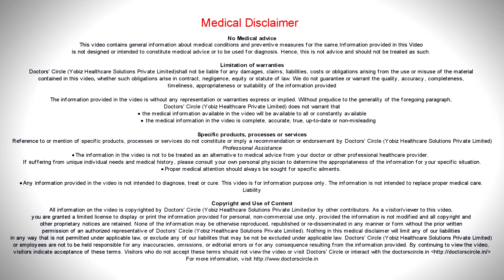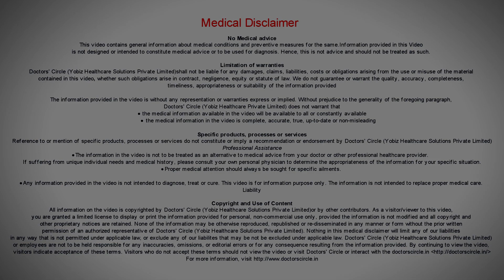Cure for pimple | Treatment for acne - Dr. Amee Daxini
We cannot cure acne we can only treat to prevent scars. If we don't treat they leave scars so its important to treat acne.

Pimples develop with changes in hormones in body so you start noticing them in your early teens and subsequently they change the pattern. By 25 to 30 pimples should settle because hormones will be at base level. But today they may develop at 35 or 40 ,these are called adult acne .Reasons may be stress ,environment ,diet and mainly life style.

Use a neutral face wash or cleanser which doesn't leave your skin too dry or too oily.If you have oily skin don't think you need to use a face wash which drys out your skin.Use neutral face wash and cleansers to avoid acne.